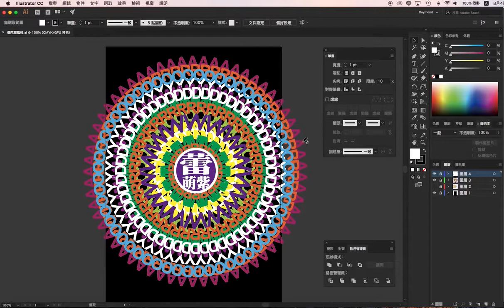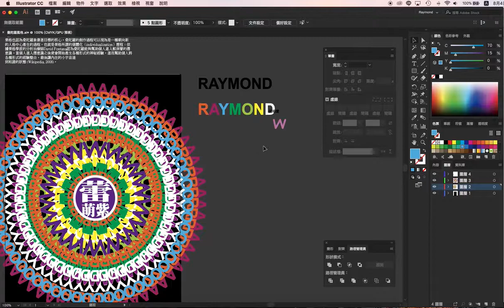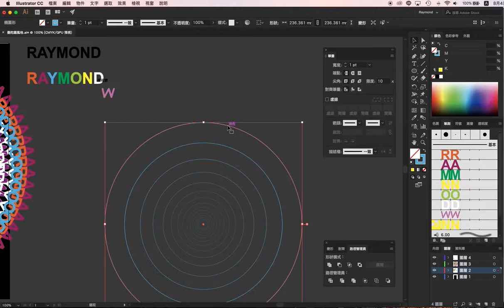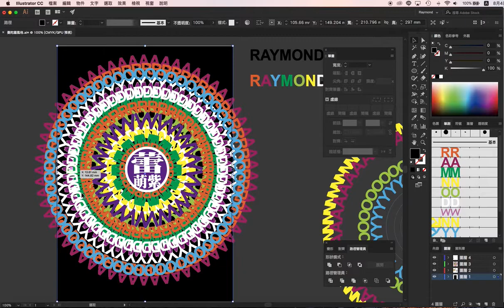【Illustrator CC AI教學】13_禪繞畫曼陀羅風格海報設計 | 如何運用圖樣筆刷 | 蕾萌紫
Illustrator AI教學 使用圖樣筆刷設定個人英文名字母去做堆疊設計，配合單色或多色彩應用，繪製出禪繞畫曼陀羅 Mandala style風格。也可繪製幾何造型或自創圖樣設定為筆刷，創作出民族風、文青風、或個人風格專屬圖騰。

a.Photoshop
b.Illustrator
c.Indesign
d.CorelDRAW